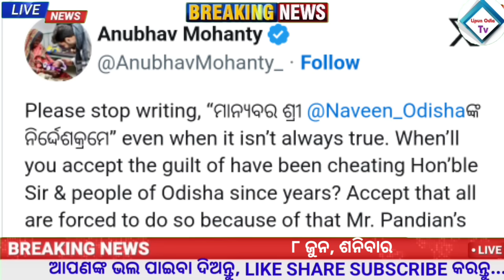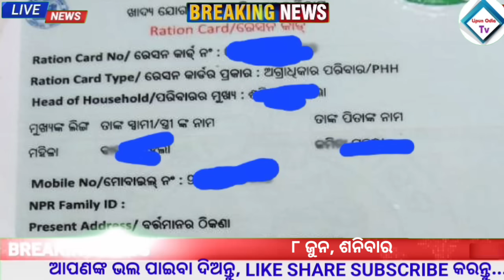Odisha News | 8 June 2024 | Today Morning news | Odisha Election Effect | New CM Odisha | Upstox app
ODISHA NEWS
ODISHA TV
ODISHA TODAY NEWS
Headlines 8 june 2024
Headlines odisha june month 2024
Naveen Patnaik
Modi
Election 2024 odisha
BJD
BJP
odisha bjd
odisha bjp
odisha new cm
bjp cm
bjd cm
odisha
odia video
odisha
odia tv
odisha videos